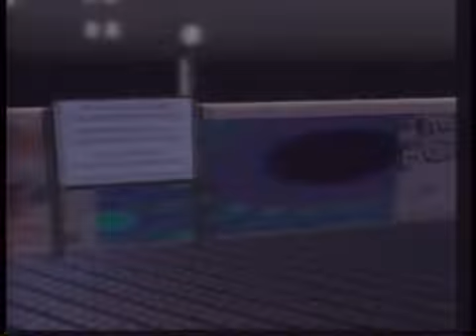Playboi Carti - Minute (UNRELEASED + Visuals) [Kylerbb Remix]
suscryb b cmon whatcha waiting for!!!